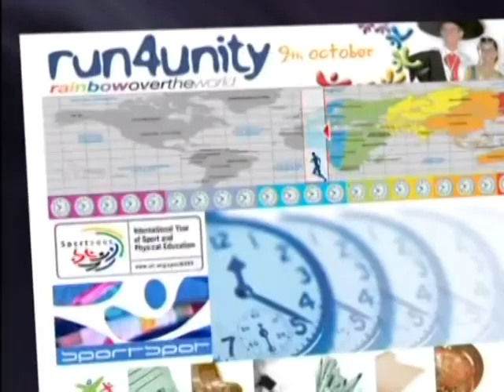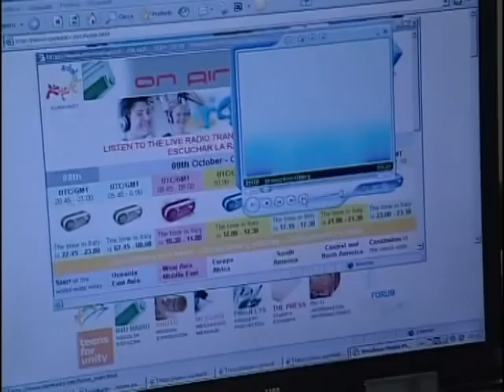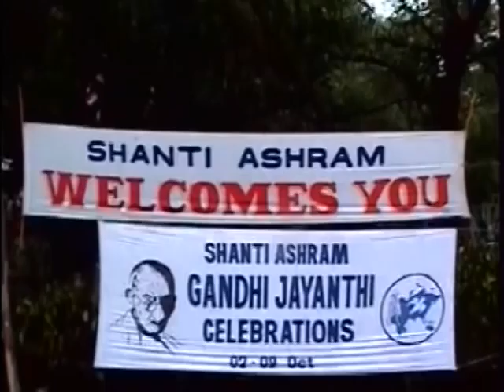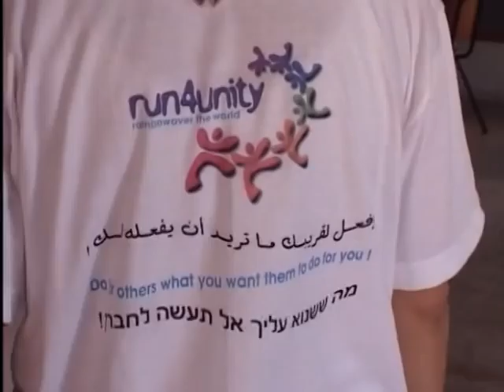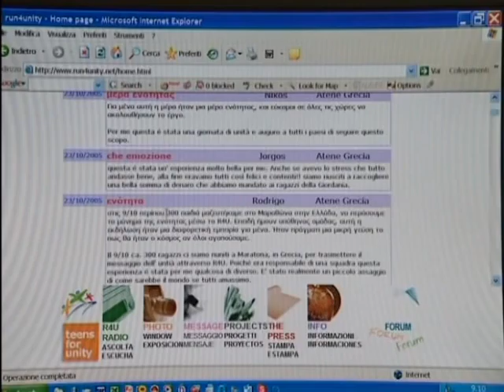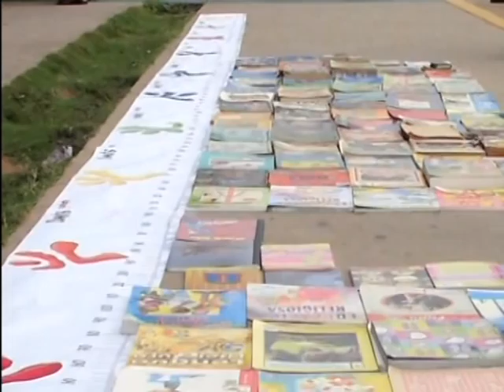Spot Lungo Run4Unity 2012 - ITA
Spot lungo della 3^ edizione di Run4Unity - 12 maggio 2012 - Vers. lingua ITALIANA